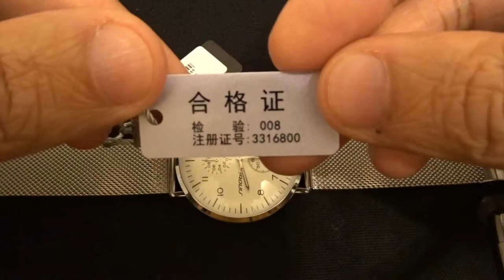Sinobi Watch ref.11S9710G bauhaus style